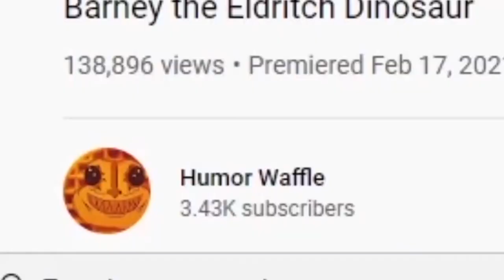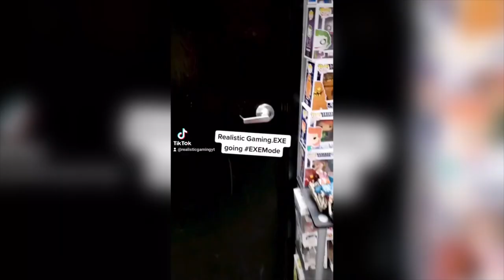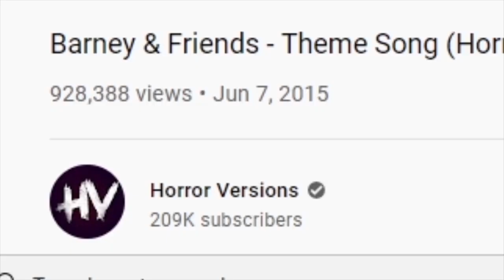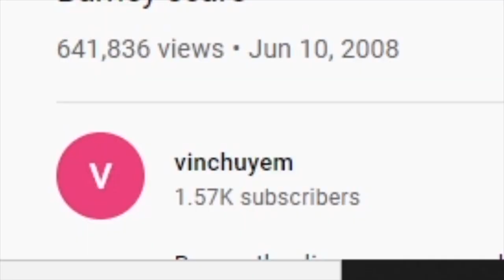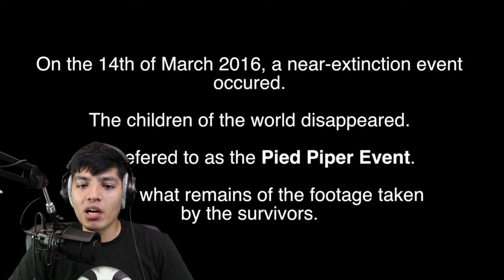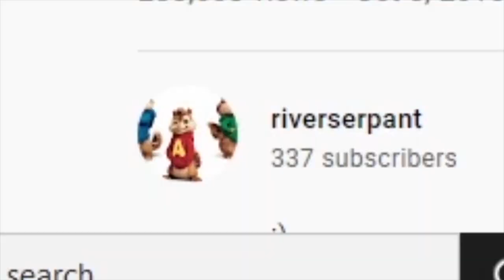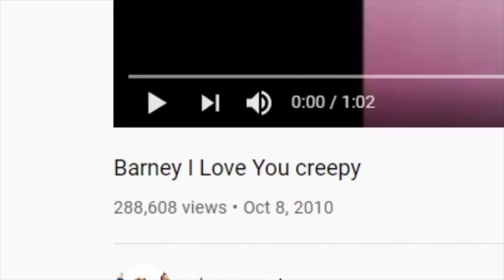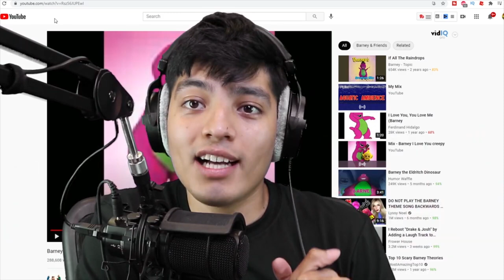Barney.EXE Scary Videos & Games! SCARY BARNEYVIDEOS THAT WILLRUIN YOUR CHILDHOOD! Creepypasta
Here are all my links to my social medias and online store!!! Check it out because it helps us out~  =)